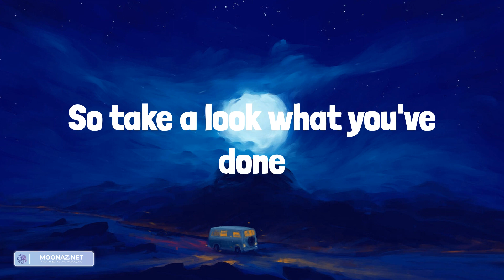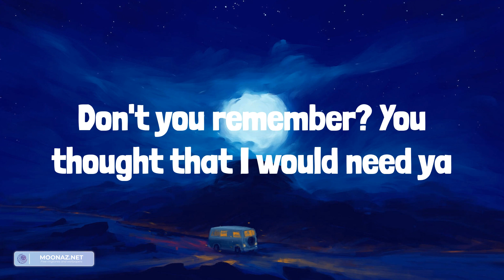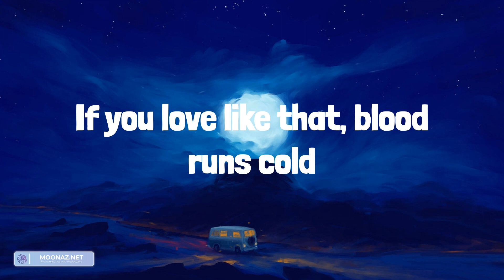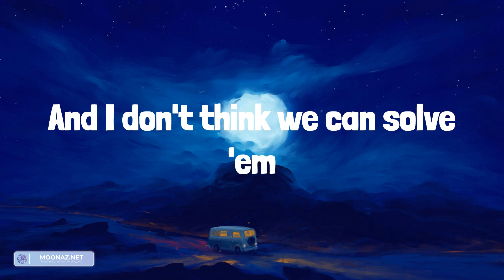Taylor Swift - Bad Blood (Lyrics)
Lyrics:
Hey! I can't take it back, look where I'm at
We was OG like D.O.C., remember that?
My TLC was quite OD, ID my facts
Now POV of you and me, similar Iraq
I don't hate you, but I hate to critique, overrate you
These beats of a dark heart, use basslines to replace you
Take time and erase you, love don't hear no more
No, I don't fear no more
Better yet, respect ain't quite sincere no more
Remember when you tried to write me off?
Remember when you thought I'd take a loss?
Don't you remember? You thought that I would need ya
Follow procedure, remember? Oh, wait, you got amnesia
It was my season for battle wounds
Battle scars, body bumped, bruised
Stabbed in the back; brimstone, fire jumping through
Still, all my life, I got money and power
And you gotta live with the bad blood now
You live like that, you live with ghosts
(You forgive, you forget, but you never let it go)